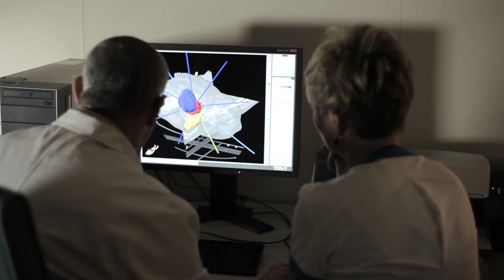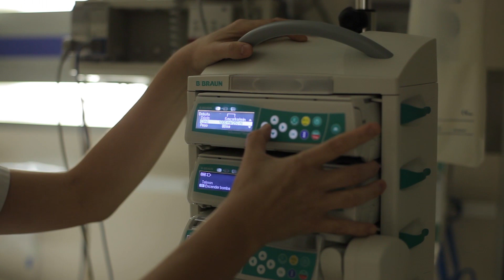Barcelona NeuroInstitute Neurosurgery at Teknon Medical Center with Dr. Oliver and Dr. Ayats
Barcelona Neuroinstitute is the international practice of Neuroinstitut Oliver-Ayats, a leading neurosurgical center based, since 1994, at Centro Médico Teknon (Teknon Medical Center) in Barcelona, one of the most prestigious and modern private hospitals in Europe, and accredited by the Joint Commission International (JCI) and the EFQM Excellence Model.

Dr. Bartolomé Oliver

Dr. Bartolom Oliver holds a PhD in Medicine and Surgery from the Autonomous University of Barcelona and Neurosurgery specialist since 1979.
During these 32 years of practice, 60% of his activity has been related to Spine Surgery, transforming the way this surgery is performed, evolving it to the present Minimally Invasive Techniques and new concepts in motion preservation. The rest of Dr. Oliver's practice has been devoted to complex microsurgical and endoscopic skull base tumors, pituitary adenomas, microvascular decompression and epilepsy surgery, providing the development of an extraordinary expertise and skill in delicate and precise microsurgery that offers innovative techniques for the performance of Neurosurgery and particularly Spine Surgery.

Dr. Emilio Ayats

Dr. Emilio Ayats trained as a neurosurgeon at the Hospital de Sant Pau from 1996 to 2001. He performs his surgical activity at Oliver-Ayats Institute, Teknon Medical Center and University Hospital Universitari Mutua de Terrassa.

His main interest and dedication is focused on treating the whole span of brain and spine pathology. He is part of the endoscopic skull base team for the minimally invasive treatment of pituitary pathology and brain tumor.

As far as his spine surgery practice is concerned, he performs only minimally invasive surgery by functional conservation techniques and biomechanics of the cervical and lumbar spine.

He trained in endoscopic anterior approaches to the spine at the Texas Back Institute and Unfallklinik in Murnau (Germany), becoming a pioneer in Spain in the endoscopic treatment of thoracic disk herniations, spinal fractures and spinal tumors.

Within Functional Neurosurgery, he specializes in the surgical treatment of obsessive-compulsive disorder and depression.